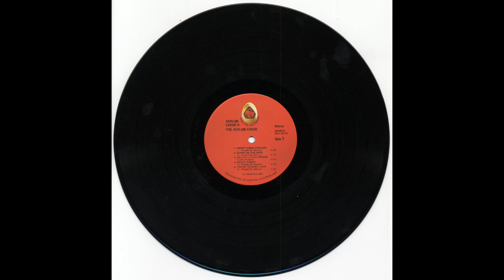Leon Russell & Marc Benno - Lady in Waiting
Transferred from glorious vinyl (warts and all)!

Asylum Choir II was Leon Russell’s second collaborative effort with Marc Benno.  It was recorded in 1969, but wasn’t released until 1971.  The audio in this video was recorded from the original Shelter Records vinyl with the company’s Superman logo, which, because of trademark infringement, was covered with a black bar on later pressings.  The world seems to have forgotten this under-rated and once popular record.  It’s some of Leon Russell’s best work.  Unfortunately, the subsequent remastered versions don’t sound as good as the original vinyl.